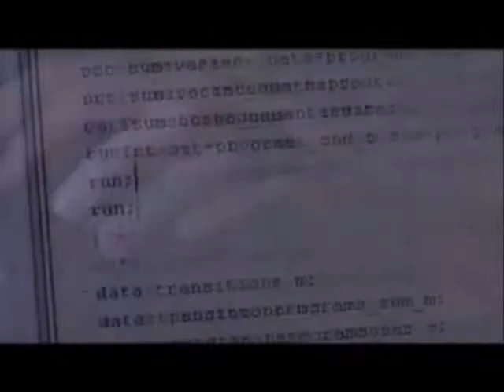Decision Sciences - Old Dominion University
A group of students at ODU describe decison sciences.